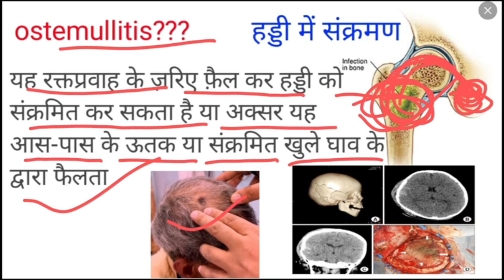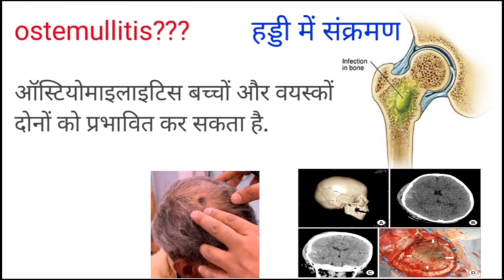osteomyelitis brain in hindi | osteomyelitis treatment | osteomyelitis symptoms | हड्डी में संक्रमण